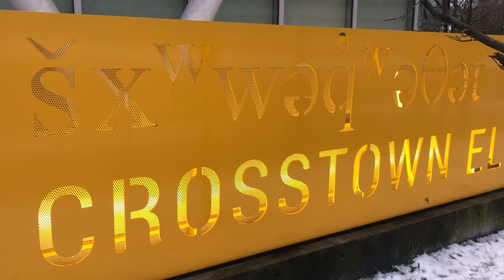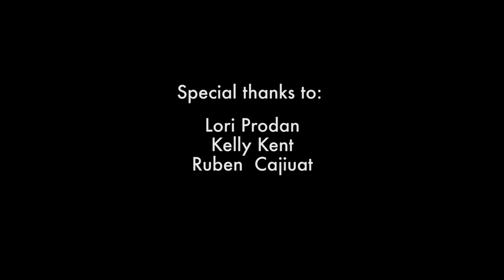šxʷwəq̓ʷəθət Crosstown Elementary School C.R.O.W.S. Mural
Artists K.C. Hall & David Nelson(aka Emotionz)  painted this mural at šxʷwəq̓ʷəθət Crosstown Elementary School located in Downtown Vancouver.  Edited by Trevar Fox & Filmed by Trevor Mills.  This mural supports the school motto of C.R.O.W.S. Caring*Responsible*Optimistic*Wise*Safe.